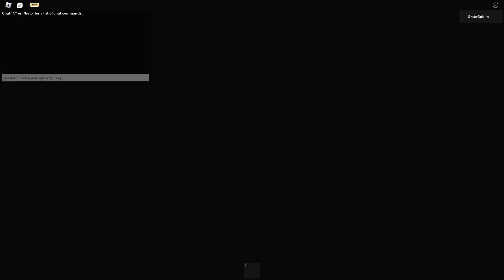As long as you're quiet, he can't find you...